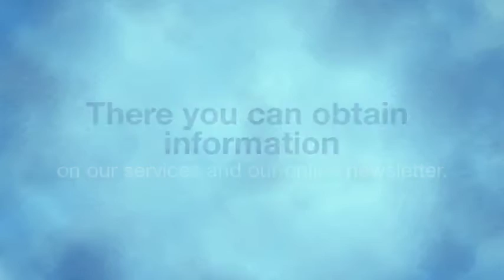HomePointe Property Management - Pay Rent at 7-Eleven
"The place to be" since 1983. HomePointe is "The place to be" for property management for Houses, Duplexes, Condominium, Apartments, Retail and Office Space. DRE Lic No. 01227502